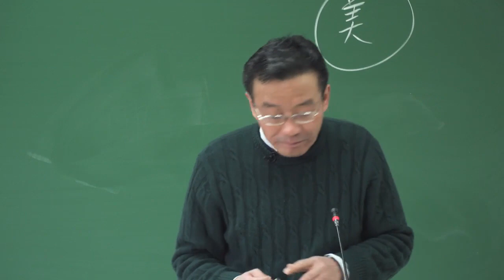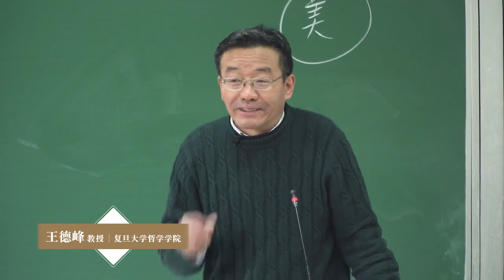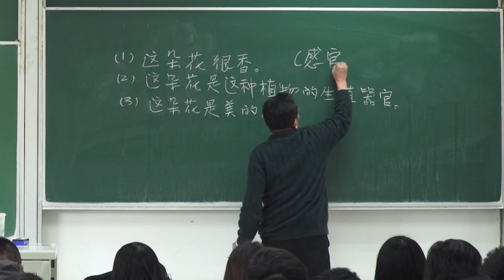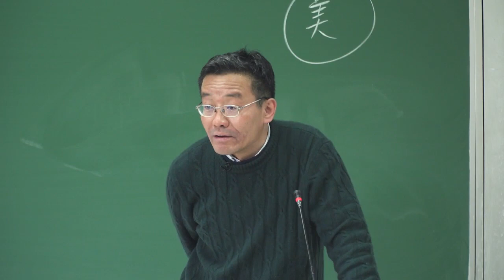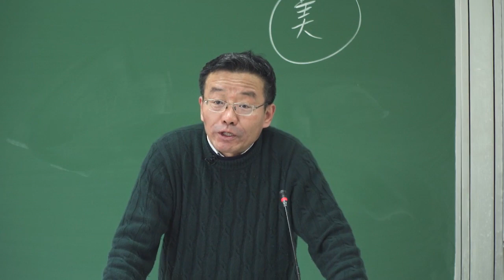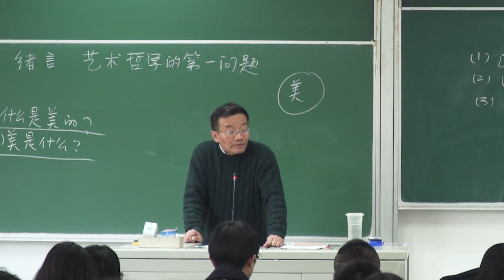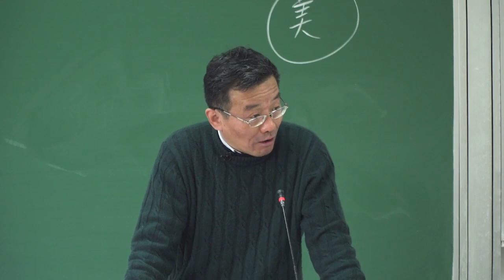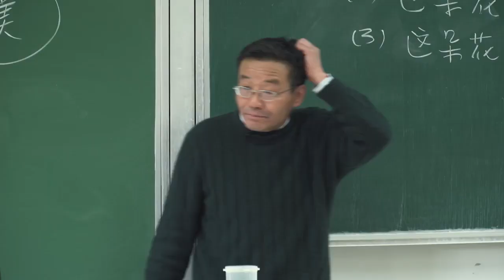王德峰 艺术哲学与审美问题 --艺术判断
王德峰，男，籍貫江蘇泰縣，中國哲學家，擁有哲學碩士及博士學位。曾任复旦学院副院長、复旦大学哲学学院教授，外界稱其為“復旦哲學王子”。王德峰在上課時會當著學生的面抽煙。